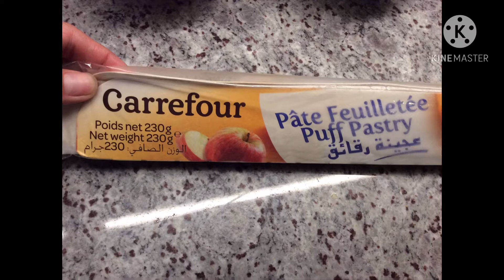Chicken & ham pie